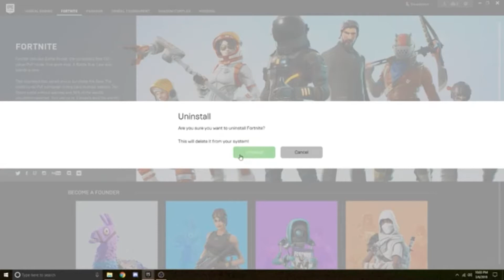hotdrop.mp4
HoTdRoP f0rTnItE